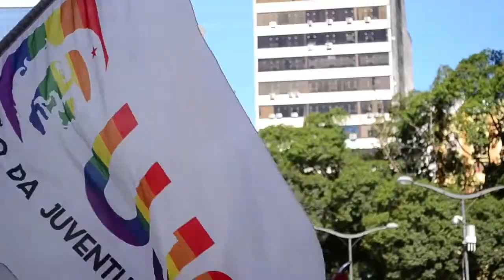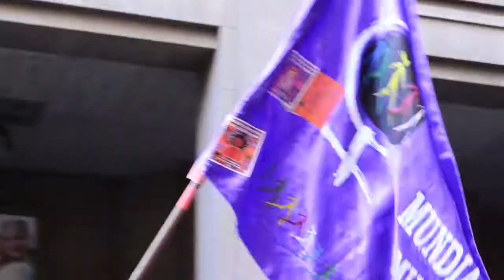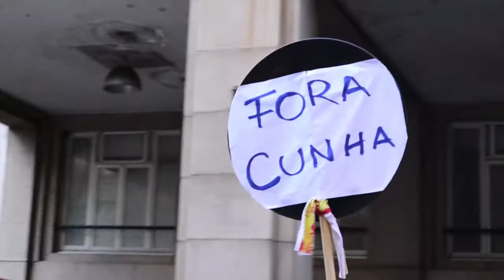Dia nacional de luta contra o impeachment - Ato em Porto Alegre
Dia  Nacional de Luta contra o Impeachment, pela cassação de Eduardo Cunha e por mudanças na política econômica.

Imagens e Edição: Diego Dorneles